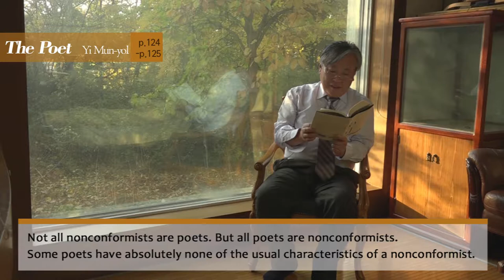[KLN] Reading by Author | Yi Mun-yol 『The Poet』 | 이문열 『시인』 (ENG SUB)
Yi Mun-yol was born in 1948. He made his debut as a writer in 1977. Yi’s works were enriched by the classics of East Asia that he had naturally become familiar with during his childhood and the Western literature that he had voraciously devoured in his young adulthood. In The Son of Man, Yi questioned the relationship between man and god; in A Portrait of Youthful Days, he portrayed the struggle and anguish of his youth. The Golden Phoenix was an exploration of the ontological meaning of art using calligraphy, a traditional art form in Korea. Yi also has consistently published works that are critical to the nature of political power. Our Twisted Hero is an allegorical depiction of the mechanism of how political power operates. Homo Executants portrays the process through which political ideology suffocates humanity. Aside from these, his works include Hail to the Emperor, The Age of Heroes, Choice and Immortality. The recipient of Korea’s highest literary prizes, Yi has been published in over 20 countries including the U.S., France, Great Britain and Germany; over 60 titles of his translated works are available.